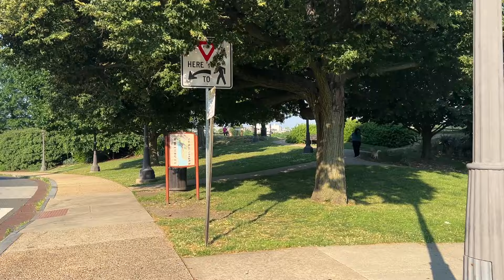Pelli Pedaakulu aiendi